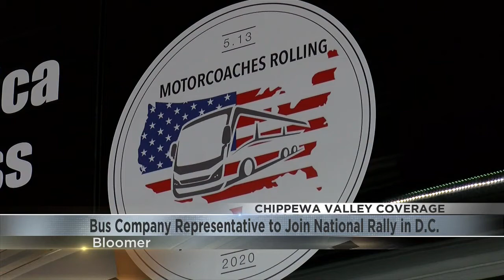Kobussen Buses to join rally in Washington, D.C. asking for federal aid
Busing companies are among the many businesses taking a financial hit during this pandemic, and now, several drivers are calling on federal lawmakers to lend them a hand.